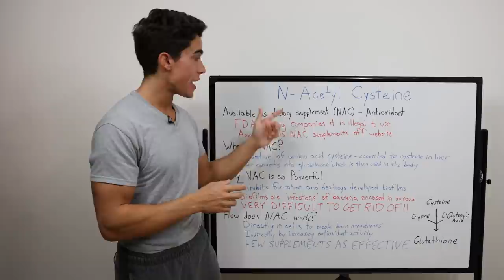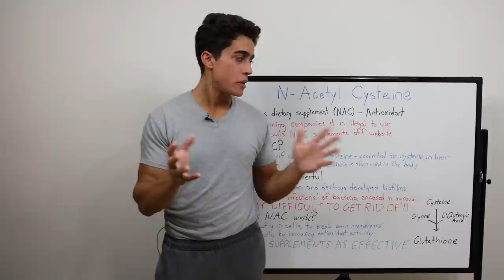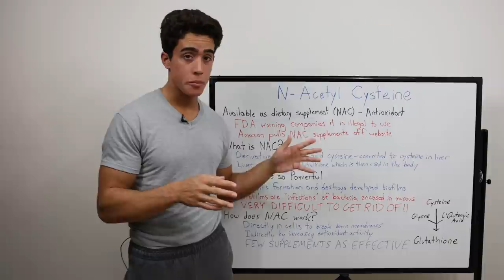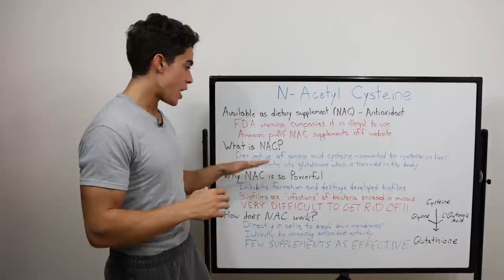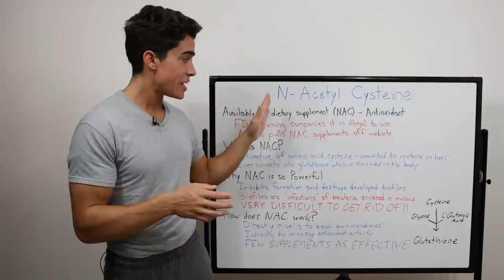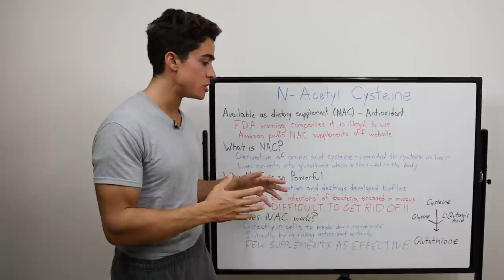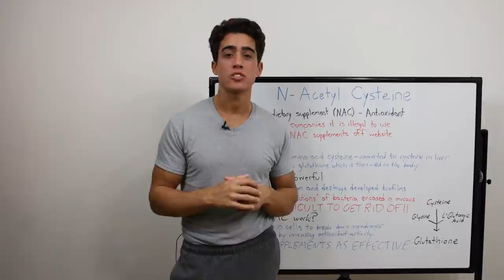Why does the FDA want to BAN NAC?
00:00 - Big Pharma being fishy as usual
01:02 - DHT and Fish Oil
02:12 - What is NAC?
03:00 - Very powerful antimicrobial
04:26 - Two fold power
05:59 - Thanks for joining